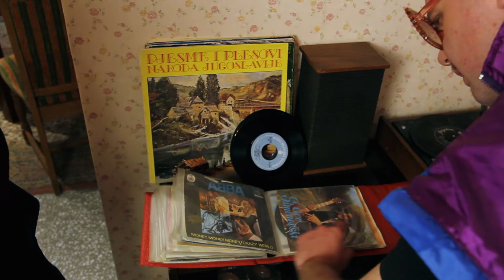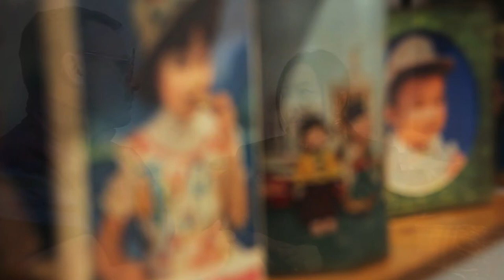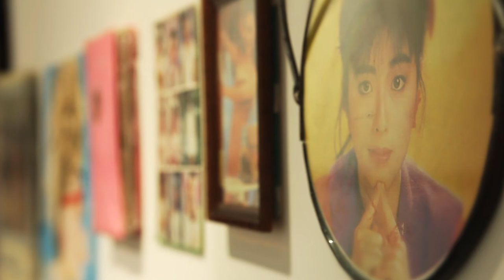BACK to the 80's/Powrót do lat 80tych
Recently we visited one of the most interesting museums in Shanghai dedicated to the 80's. Its' interactive interior gave us a lot of fun especially that you rarely can see a museum like this in China. In the end you will learn some interesting facts about life in China's 80's during an interview with the museum's curator.

Presentation Igor Chlebda
Camera and post production Janusz Kolondra
Thanks to Memory for participating in the video shoot. Huge thanks to Arthur, Charles, Mateo and Mona for going back to the 80's with us.

Ostatnio odwiedziliśmy jedno z najciekawszych muzeów w Szanghaju poświęcone tematyce lat 80-tych. Jest interaktywnie i o czym się także przekonacie, swojsko. Na koniec wywiad z kustoszem muzeum, z którego otrzymacie garść ciekawostek na temat życia w Chinach w tamtym okresie.

Presentation Igor Chlebda
Camera and editing Janusz Kolondra
Thanks to Memory for participating in the video shoot. Thanks to Arthur, Charles Mateo and Mona for going back to the 80's with us.